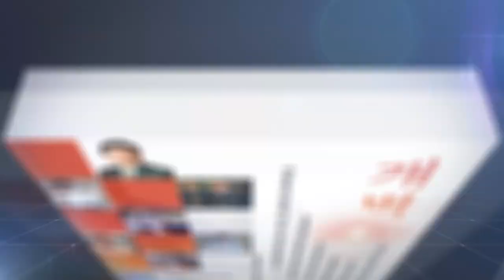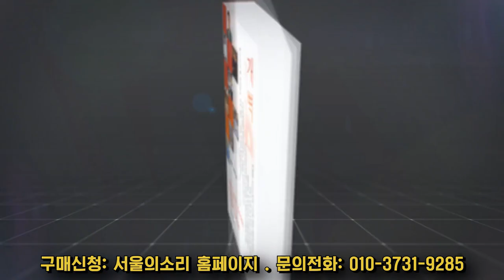"협의회 만들고 싶지 않았지만.." 이태원 참사 유가족 협의회 이정민 부대표